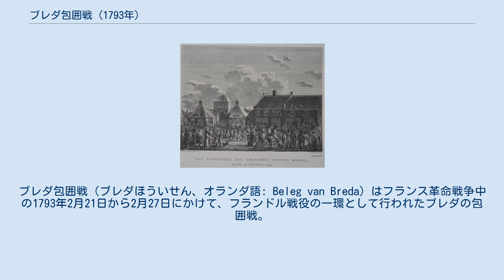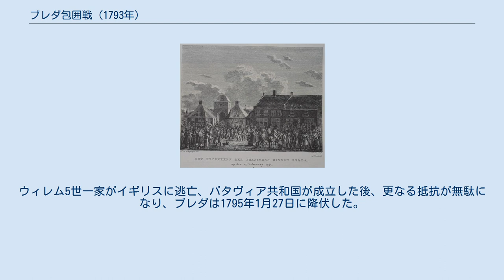ブレダ包囲戦 (1793年)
ブレダ包囲戦（ブレダほういせん、オランダ語: Beleg van Breda）はフランス革命戦争中の1793年2月21日から2月27日にかけて、フランドル戦役の一環として行われたブレダの包囲戦。
 シャルル・フランソワ・デュムーリエ率いるフランスの北方軍が1792年11月6日のジュマップの戦いでオーストリア軍に対し予想外の勝利を収めた結果、オーストリア領ネーデルラントおよび弱体化したネーデルラント連邦共和国への侵攻の障礙がなくなった。
さらにパトリオッテンのヘルマン・ウィレム・デーンデルスとヤン・ウィレム・デ・ウィンター率いるバターフ軍団の支持も得た。
ブレダ男爵領は数世紀にわたってオラニエ＝ナッサウ家領であり、ブレダはスターツ＝ブラバントにおける重要な要塞であった。
1793年2月10日、フランス軍とバターフ軍団が接近してくる中、オランダ総督ウィレム5世はアレクサンダー・ファン・ベーラント（Alexander van Bylandt）に手紙を書き、何としてもブレダを守るよう命じた。
 北方軍は2月16日に国境を越え、2日後にはブレダ近くの村を解放した。
2月21日に小競り合いが行われた後、フランソワ・ジョゼフ・ウェスターマン率いるフランス軍3,800はブレダに通じる全ての道を封鎖、包囲工事を開始した。
23日には砲台が設置され、臼砲4門と榴弾砲4門による砲撃が始まった。
ひとたび停戦していたとき、デヴー大佐（Devaux）が降伏を勧告して拒否されると、砲撃が再開された。
翌朝の午前3時から6時の間、フランス軍最後の砲弾が撃たれ、そこで弾薬切れになった。
発射された砲弾は合計で大砲90枚、グレネード100枚であり、ブレダの損害は家屋60軒全壊、180軒が炎上したがすぐに消火された。
両軍とも死者は少なかった。
2月24日にデヴー大佐が再び降伏勧告を出すと、ブレダは駐留軍が栄誉をもって退去することを保証した上での降伏に同意した。
翌日、ボッシェ・ポート（Bossche Poort）がフランス軍に占領されると、ブレダは27日に降伏した。
 翌日、デュムーリエがブレダに入城した。
フリジア帽を被った「自由の木」が市役所の前に植えられ、デュムーリエは自由の木の前で士官たちとラ・マルセイエーズを歌って踊った。
治安維持のために、自由の木の隣には絞首台が儲けられた。
また、新政府を設立するためにバターフ委員会が成立した。
3月18日にデュムーリエがネールウィンデンの戦いで敗北すると、指揮官のフレールス（Flers）が守備を準備した。
3月29日にオランダ軍が降伏を要求、一方のデュムーリエはフレールスに撤退を命じた。
数日間の交渉の後、フランス軍は戦闘を経たずにブレダを返還した。
 1794年9月にフランス軍が舞い戻ると、ブレダ近くで小競り合いが起き、ブレダでは再度の包囲を恐れた。
しかし、フランス軍は、スヘルトーヘンボス、フラーフェ、ナイメーヘンを包囲したのち、ボンメールヴァールトを経由して氷結した川を渡り、ユトレヒトやアムステルダムに向かった。
ウィレム5世一家がイギリスに逃亡、バタヴィア共和国が成立した後、更なる抵抗が無駄になり、ブレダは1795年1月27日に降伏した。